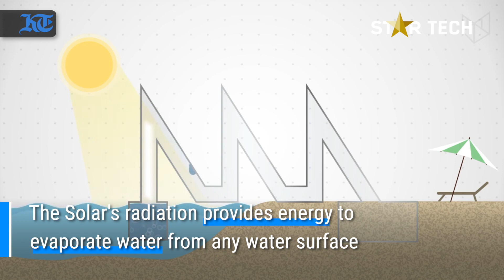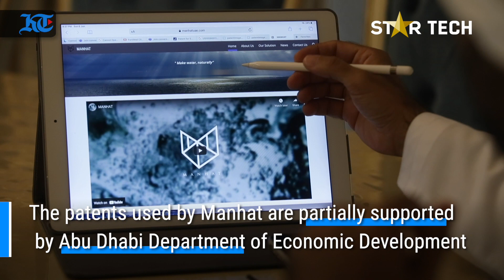Star Tech: UAE startup’s solution for natural water distillation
Manhat is a deep technology startup based in Abu Dhabi, focusing on natural water desalination. Their aim is to produce fresh water in a natural way without production of brine and without the need for electricity. The startup is a deep technology venture that utilises patents with research and  based on physical sciences and not on computer programming. The water produced is of high quality and effectively pure. Watch how their technology works! (Producer - Zubina Ahmed, Visuals - Ryan Lim, Manhat)